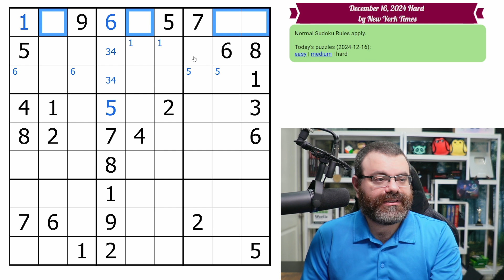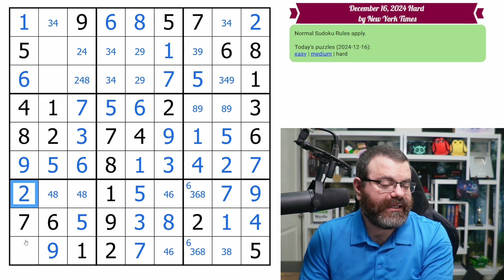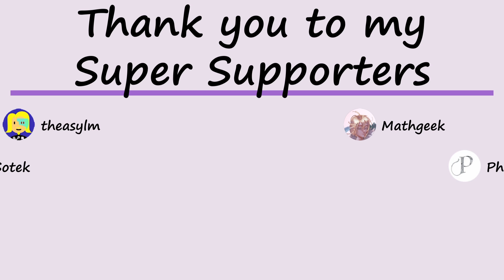NYT Hard Sudoku Walkthrough | Dec 16, 2024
Solving today's The New York Times Hard Sudoku for Dec 16, 2024